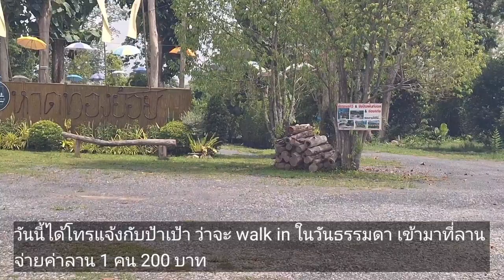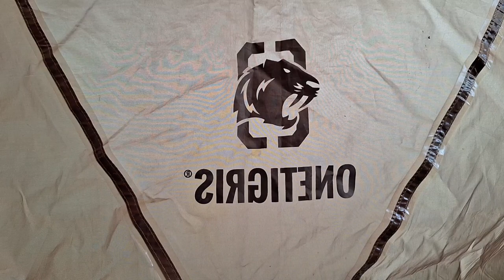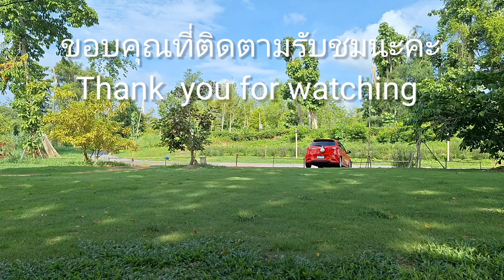Solo car camping ผู้หญิงกางเต็นท์นอนริมหาดทองย้อย นครนายกคนเดียว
หาลานกางเต็นท์เพื่อพักร้อน พักกาย กับธรรมชาติริมน้ำ บรรยากาศดี อากาศสดชื่น
หาดทองย้อย ลานกางเต็นท์ เล่นน้ำ  จ.นครนายก
ค่ากางคนละ 200 บาท/คืน
ห้องน้ำสะอาดแยก ช.ญ.
มีหมูกระทะน้ำจิ้มอร่อยมาก
มีร้านค้า อาหารตามสั่ง น้ำนมขนม
มีจุดต่อปลั๊กไฟหลายจุด
ลานกางเต้นท์กว้าง มีหลายโซน ที่จอดรถสะดวก สวยทุกโซน
เด็กอายุต่ำกว่า 6 ปี เข้าฟรี❗️
 มีเต็นท์-อุปกรณ์ ให้เช่า
มีสัญญาณโทรศัพท์ทุกเครือข่าย
นำสัตว์เลี้ยงเข้าได้
ใช้แอร์ได้ไม่เกิน 9,000btu 150/คืน(แจ้งล่วงหน้า)
มีบริการล่องแก่ง-ขับรถ ATV
❌ ห้ามก่อไฟบนพื้นหญ้าโดยตรง
❌ งดใช้เสียงดังหลัง 22:00 น.